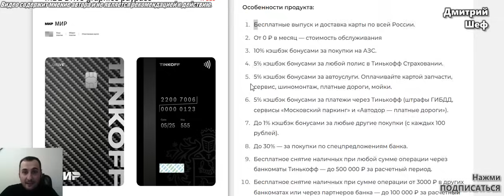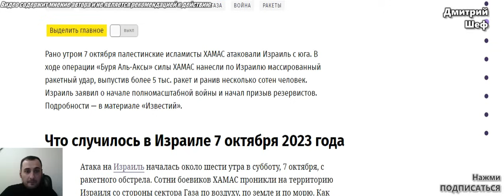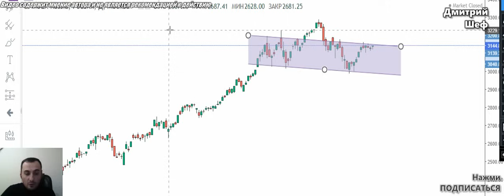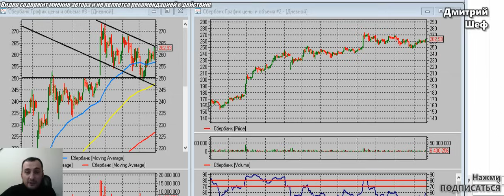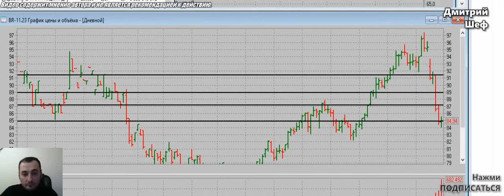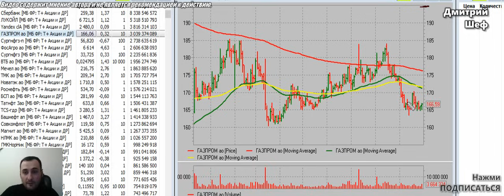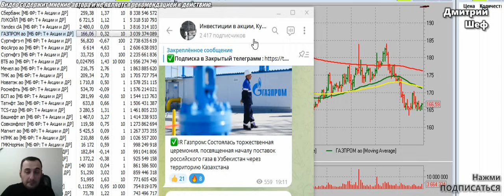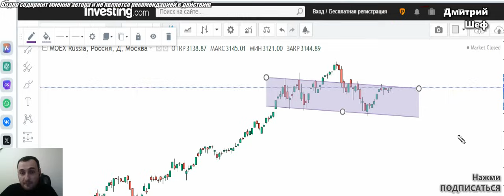Нефть будет расти. Обстрел Израиля. Прогноз курса доллара, акции Сбер, Газпром, Сургутнефтегаз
(РРеклама. АО «Тинькофф Банк», лицензия ЦБ РФ №2673.